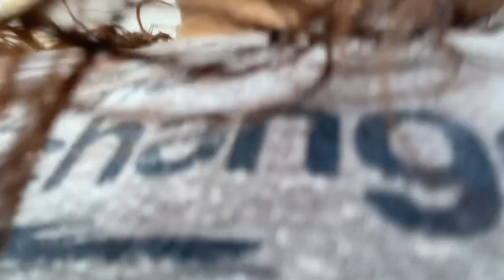At the Auction with JJ’s Cars & Advice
💕 Bad Bonnie💕